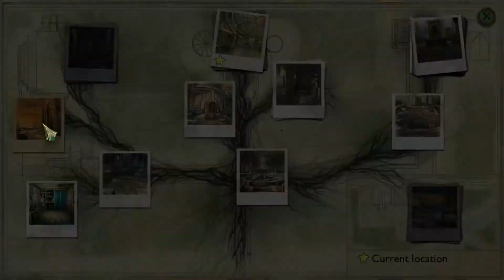True Fear: Forsaken Souls Part 2 (Part 12)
We find our way into the greenhouse!